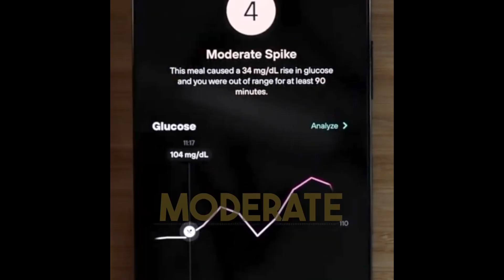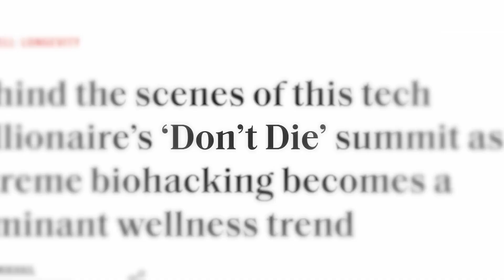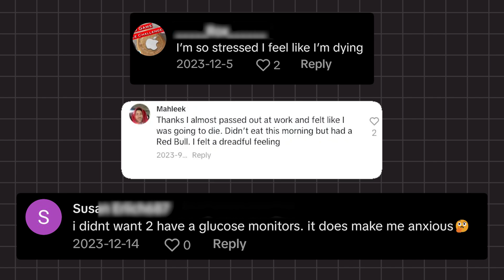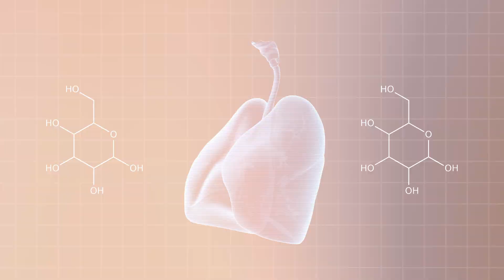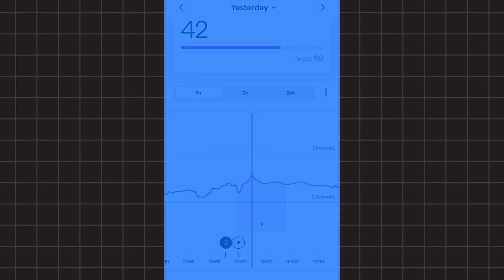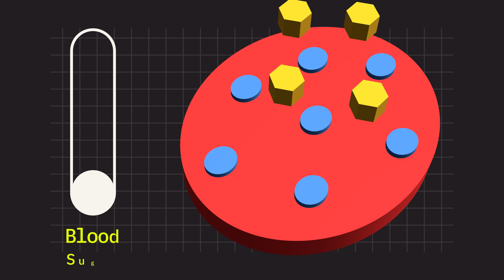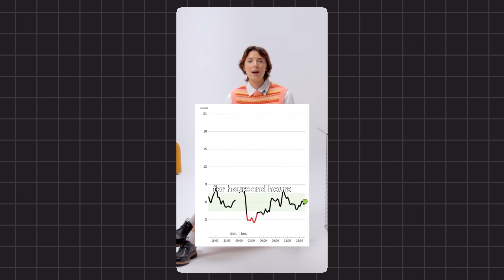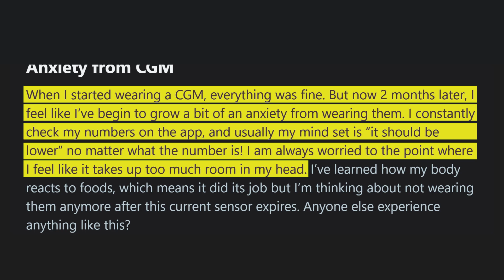The Wellness Trend That Made People Afraid to Eat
Glucose tracking isn't wellness - it's a glorified eating disorder. It sounds scientific. It looks empowering. But under the surface, this trend is fuelling fear, food obsession, and a socially acceptable form of disordered eating — dressed up as biohacking.

In this video, I break down the real science behind glucose and why the obsession with glucose tracking is wildly misleading. We talk CGMs, insulin, glycation, and the billion-dollar wellness industry that’s profiting off fear, shame, and food anxiety.

Let’s talk about what science really says.👇

Timestamps
00:00 The Obsession With Glucose Tracking
01:05 What CGMs Were Actually Designed For
02:16 Why Influencers Are Tracking Their Blood Sugar
02:58 What are "Glucose Spikes" ?
04:32 My CGM Experiment
06:02 Are Glucose Spikes Dangerous?
09:25  How Fear Turns Into Health Anxiety, Obsession and Profit for Health Influencers

I’m Esh, a doctor who hosts Science Says, a show that helps people understand what’s real, what’s hype, and what the science really says about the health claims that dominate our feeds.

As a practicing medical doctor in London, I’m passionate about making science accessible, accurate, and engaging.

References:

Dietary Glycemic Index and Load and the Risk of Type 2 Diabetes: A Systematic Review and Updated Meta-Analyses of Prospective Cohort Studies

The role of dietary sugars, overweight, and obesity in type 2 diabetes mellitus: a narrative review

Glucose Goddess, The Crrime of Pointlessness by Dr Nicola Guess, PhD